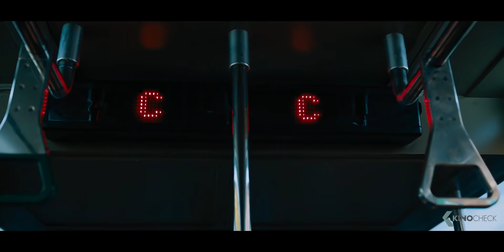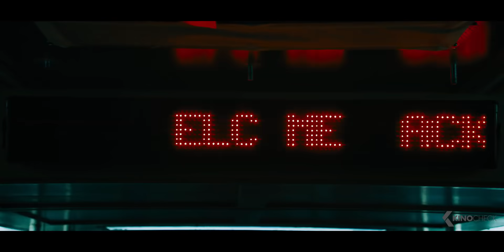Welcome To The Game Scene - ESCAPE ROOM 2 Clip & Trailer (2021)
Escape Room: Tournament of Champions is the sequel to the box office hit psychological thriller that terrified audiences around the world. In this installment, six people unwittingly find themselves locked in another series of escape rooms, slowly uncovering what they have in common to survive…and discovering they’ve all played the game before.

Escape Room: Tournament of Champions (2021) is the new thriller starring Isabelle Fuhrman, Taylor Russell and Logan Miller.